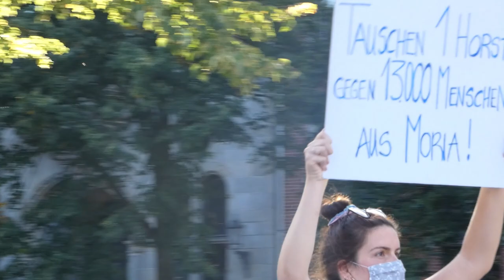Moria demo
A demonstration in Oldenburg about the Moria camp in Greece on the 19th of September 2020